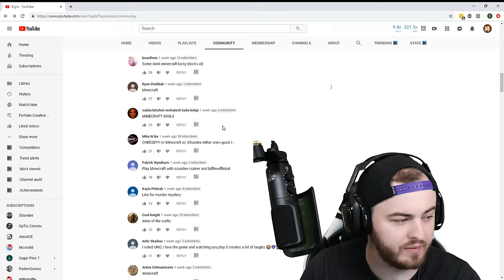SOMEONE Set Camp MINECRAFT on FIRE! (Funny Moments)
AFTER much begging and crying MINECRAFT is back on this channel, Sigils and Ssundee, Bifflewiffle, Nico and the gang have all joined Minecraft Camp with these Funny moments to see what in the WORLD Vanilla Minecraft has in store for them.